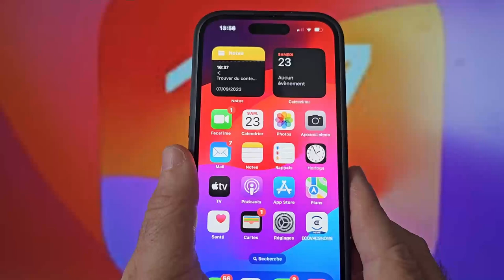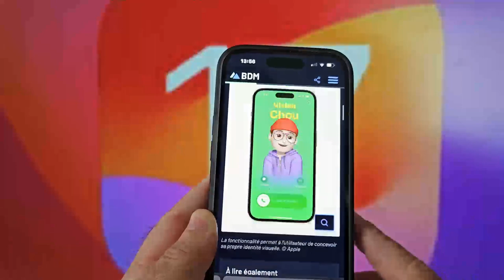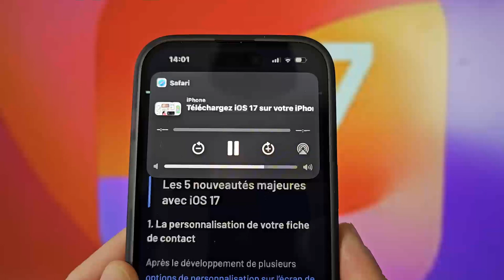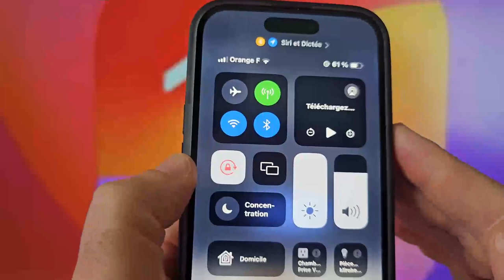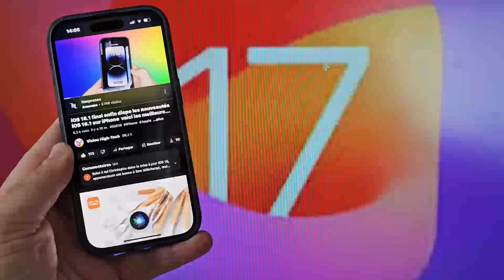iOS 17 RÉVÈLE ses secrets! 😱 Commande vocale CACHÉE que vous devez absolument essayer! 🤫🔥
“Découvre les astuces les plus récentes pour transformer ton iPhone en une machine incroyable avec la toute nouvelle iOS 17 ! Améliore ta productivité, personnalise ton expérience et explore des fonctionnalités inédites. 📱✨ iOS17 NouveautésiOS AstucesiPhone iPhoneIncroyable PersonnalisationiOS”